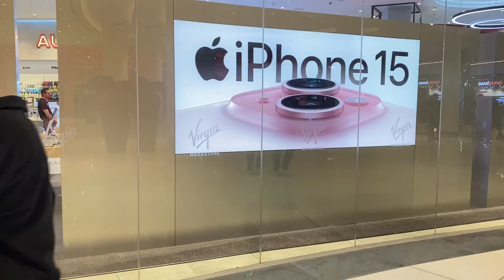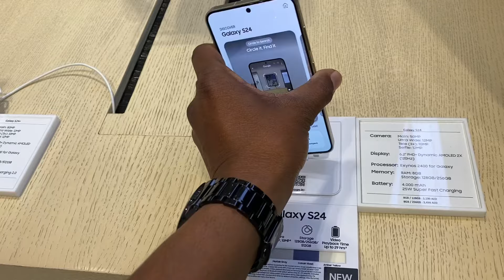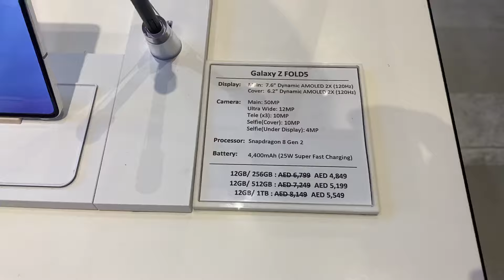iPhone, Samsung Price In Dubai | S24 Ultra in Dubai | Rakesh Bobbili Vlogs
Dubai
dubai
dubai mobiles
dubai phone
s24 ultra mobile
Samsung price in Dubai
iPhone 14pro max price in Dubai
Dubai shopping
Dubai telugu vlogs
dubai telugu vlogs
daily telugu videos
daily telugu video
phone price in dubai
rakesh bobbili vlogs
rakesh
iPhone Samsung